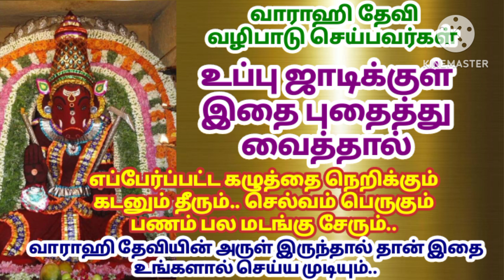வாராஹி தேவி வழிபாடு செய்பவர்கள்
maha periyava சொன்னது